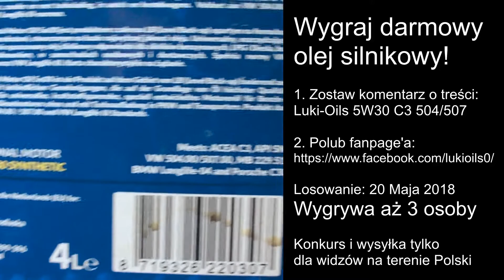Konkurs! Wygraj darmowy olej silnikowy Luki-Oils 5W30 C3 504/507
Zasady udziału w konkursie:
1. Do wygrania 3 razy po 4L oleju silnikowego Luki-Oils 5W30 C3 504/507
2. Wygrywa 3 osoby (każda po 4L oleju)
3. W konkursie mogą wziąć udział tylko widzowie z Polski (z przyczyn technicznych, nie ma możliwości wysyłki za granice)
4. Aby wziąć udział w konkursie należy spełnić dwa warunki A i B:
a) Zostawić pod tym filmem komentarz o treści: Luki-Oils 5W30 C3 504/507
5. Zamknięcie zgłoszeń - 19 Maja 2018 (godz. 20.00)
6. Losowanie zwycięzców - 20 Maja 2018 (film z losowania będzie udostępniony o godz. 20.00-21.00)
8. Koszty wysyłki pokrywa organizator (Piotr Tester). Zwycięzcy nie ponoszą żadnych kosztów.
9. Wysyłka oleju odbędzie się w przeciągu 2 dni (zwycięzcy zostaną poinformowani o wysyłce mailowo).